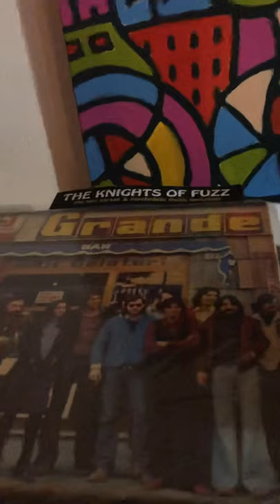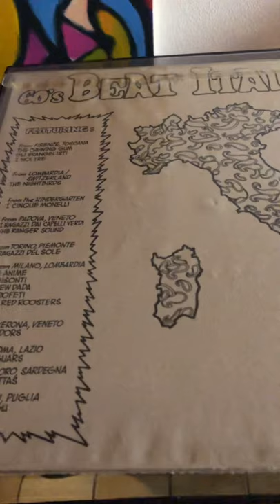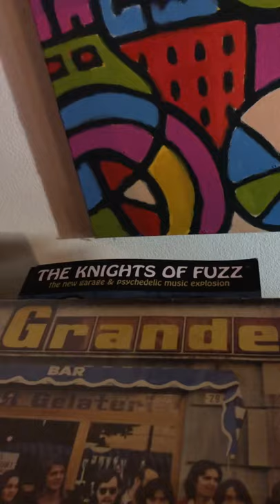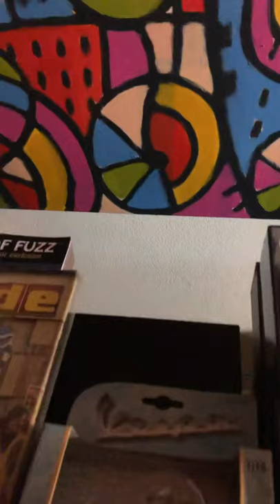i Sotterranei “L’Occultatore”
demo con bassa fedelta’ del brano garage-seminale “L’Occultatore” di Romano “Panzer” Rossi, del 1972, registrato nella sala prove dell’ex ceramica Campanella…inverno ‘91 con Giuliano Biolchini chit. solista, Johnny Peli al basso, Franco Anderlini armonica, Pierantonio Panini chit. e voce, “Burgo” Burgoni batteria..